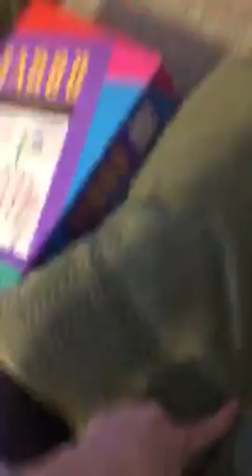How to make a drum set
Hey guys I love to play the drums so I made this video like and sub